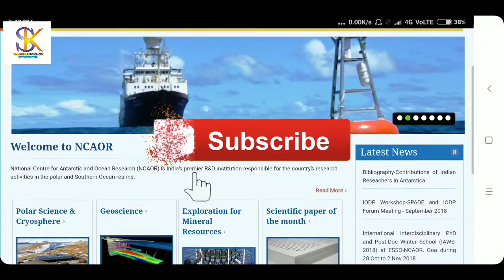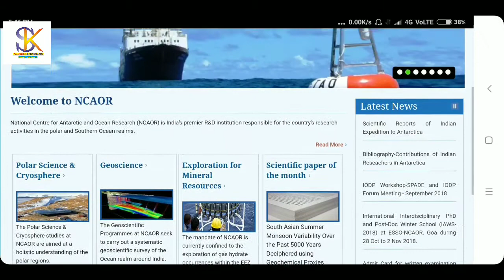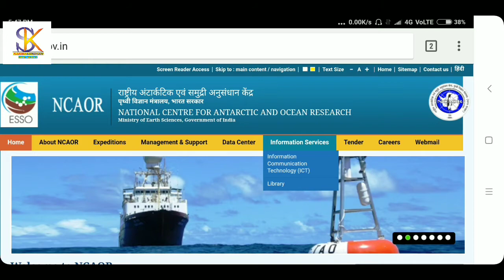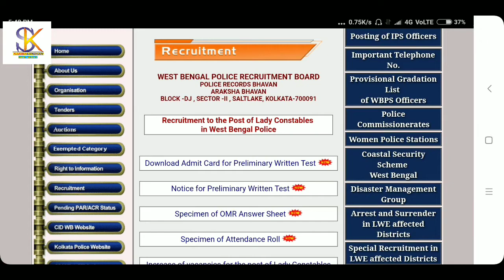Nursing Job , Admit Card , 2018, June,KP , Lady Constable